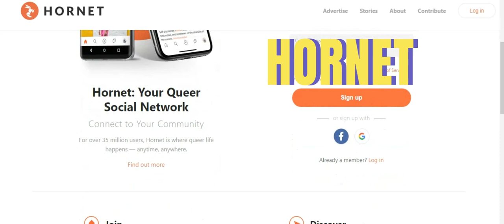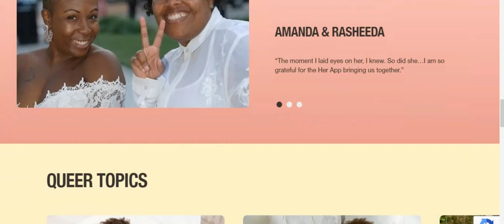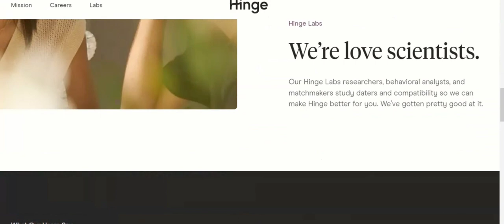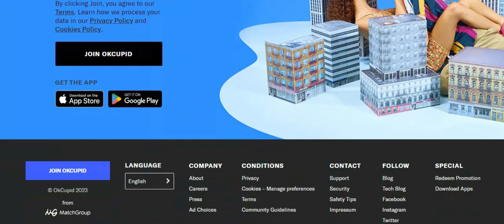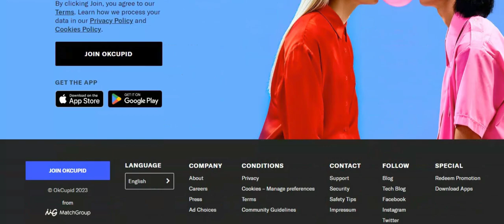5 Best LGBTQ+ Dating Apps No Matter What You're Looking For l Gay Dating Apps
One thing both straight and LGBTQ+ folks can agree on: Dating is a struggle, no matter what method you choose. You could courageously strike up a conversation with a stranger at your neighborhood bar or you could ask a friend to set you up with one of their friends—but if you're like most people, you probably turn to the online dating apps.

That's particularly true if you're a member of the LGBTQ+ community, who, according to a Pew Research Center survey, are twice as likely as straight adults to have used a dating site or app.

As a result, many mainstream dating apps have taken steps to become more inclusive, and, even better, new LGBTQ +dating apps are constantly turning up. So, to help you meet your match, we've rounded up some of the best LGBTQ dating apps in this video.